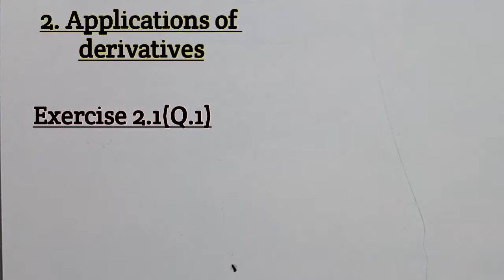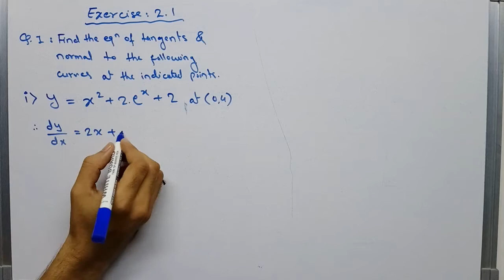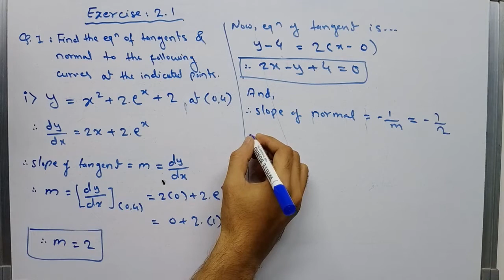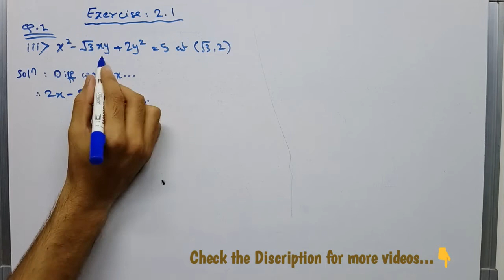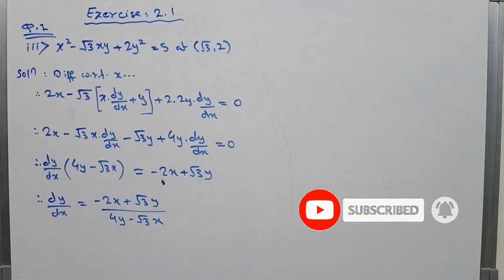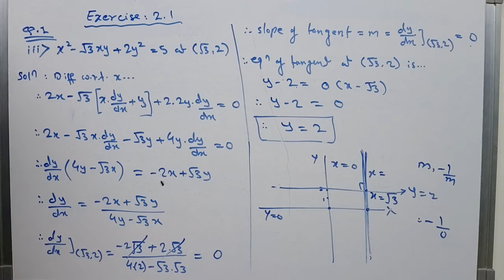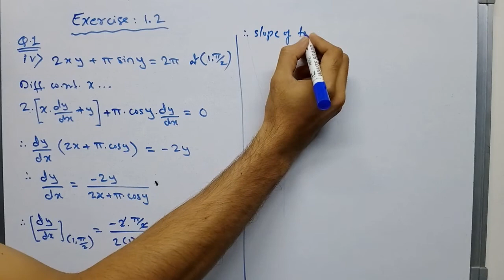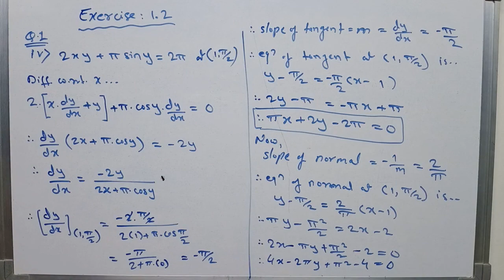Exercise 2.1 (Q.1:i to iv) | Applications of Derivatives | chapter 2 | class 12th | maths part 2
Friends, in this video, I solved the exercise 2.1 Q. 1 of Applications of devatives chapter 2 of class 12th, new syllabus.
l hope this video is helpful to you.
Hello friends,
more easier,
more comfortable,
more interesting.